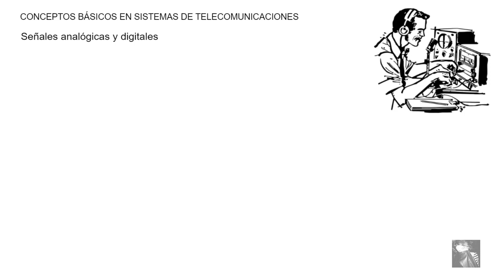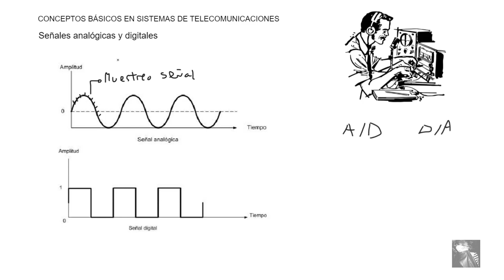1 Señales Analógicas y digitales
Las señales analógicas y digitales son formas de representar información a través de un medio de transmisión. Aquí hay una breve descripción de cada una:

Señales Analógicas:

Las señales analógicas son representaciones continuas de la información en el tiempo.
Estas señales pueden tomar cualquier valor dentro de un rango continuo.
Se caracterizan por su suavidad y continuidad en su forma de onda.
Ejemplos comunes de señales analógicas incluyen las señales de audio, las señales de video y las señales eléctricas en circuitos.
Señales Digitales:

Las señales digitales son representaciones discretas de la información en el tiempo.
Estas señales toman valores discretos y específicos, como 0 o 1 (binario), en lugar de valores continuos.
Se caracterizan por su forma de onda escalonada, que consiste en una serie de niveles discretos.
Ejemplos comunes de señales digitales incluyen datos de computadora, señales de telecomunicaciones digitales y señales de control en sistemas electrónicos.
Diferencias clave:

Continuidad vs. Discretización: Las señales analógicas son continuas en el tiempo y pueden tomar cualquier valor dentro de un rango, mientras que las señales digitales son discretas y solo pueden tomar valores específicos.
Precisión y Robustez: Las señales digitales son menos susceptibles a la degradación y el ruido que las señales analógicas, lo que las hace más precisas y robustas en entornos de transmisión.
Almacenamiento y Manipulación: Las señales digitales son más fáciles de almacenar, procesar y manipular utilizando tecnología digital, lo que las hace ideales para aplicaciones informáticas y de telecomunicaciones.
Tamaño del Archivo: Las señales digitales pueden comprimirse más fácilmente que las señales analógicas, lo que las hace más eficientes en términos de espacio de almacenamiento y ancho de banda de transmisión.